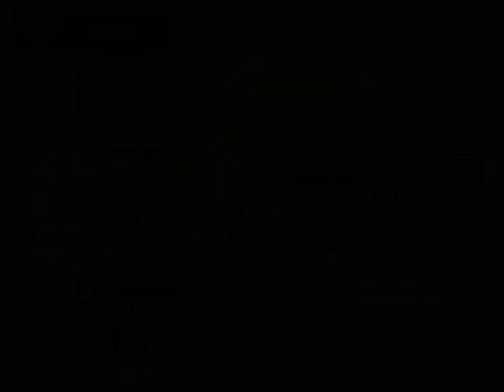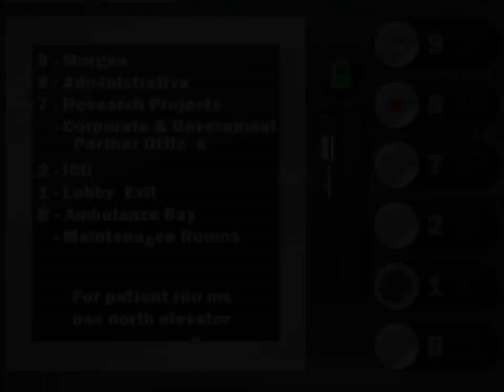Resonance - 18 Find Dr Morales’ FTTN